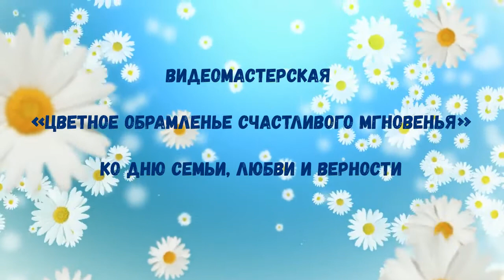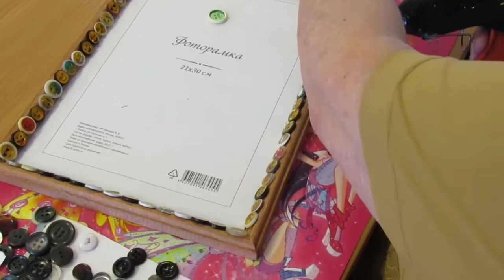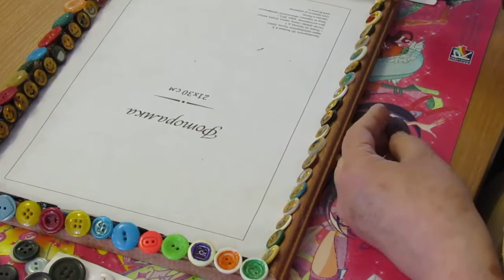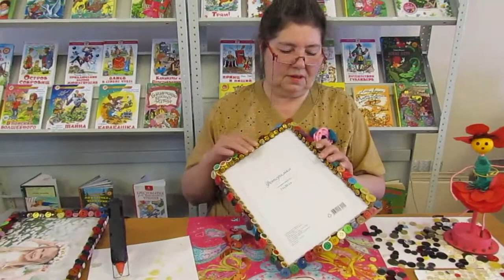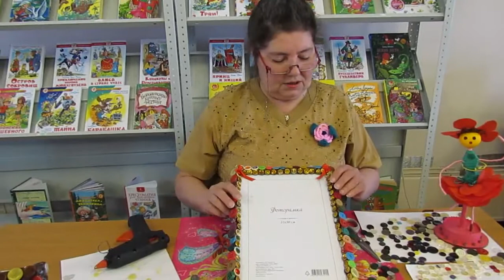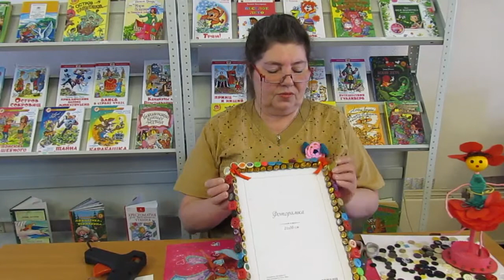Видеомастерская «Цветное обрамленье счастливого мгновенья»